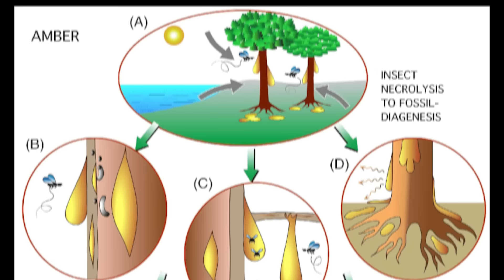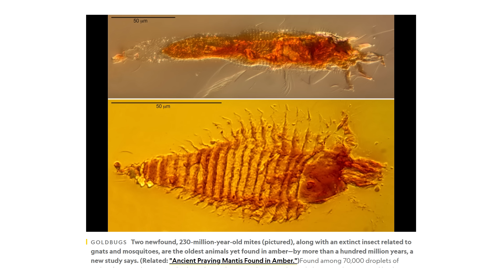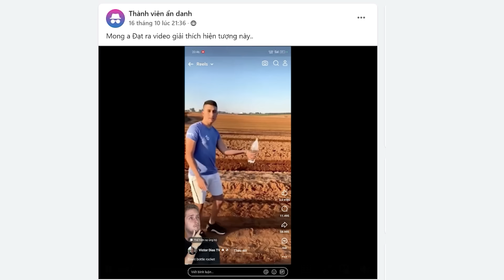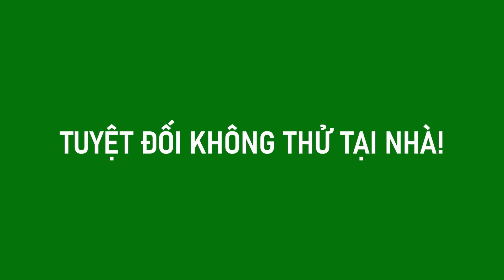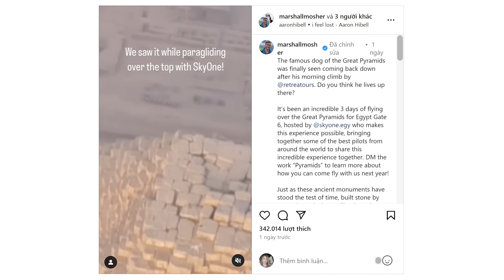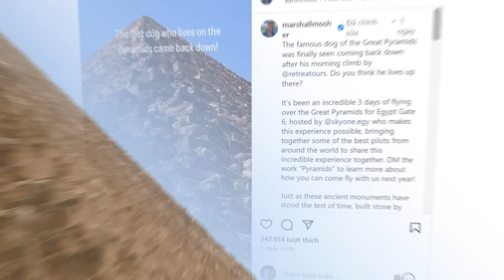#913 Điều Gì Xảy Ra Nếu Bạn Mắc Kẹt Trong Hổ Phách?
Điều Gì Xảy Ra Nếu Bạn Mắc Kẹt Trong Hổ Phách?
Vì hổ phách là nhựa cây hóa thạch, nên nếu bạn muốn được bảo quản trong hổ phách, bạn cần chọn một gốc cây đang rỉ nhựa, rồi ngồi dưới đó chờ…ờm, chắc là vài năm.

Vấn đề lớn nhất của việc bảo quản con người bằng nhựa cây đó là bạn không có nhiều nhựa cây đến thế.

Nhựa cây rỉ ra rất chậm. Một giọt nhỏ là đủ phủ kín một con kiến hoặc muỗi. Nhưng để ướp xác một người, có thể cần tới hàng trăm lít.
Nếu bạn để ý, những cục hổ phách lưu giữ động vật có kích thước thường chỉ tính bằng mm.

Các con vật mắc kẹt trong hổ phách là côn trùng nhỏ. Côn trùng có bộ xương ngoài chắc chắn, giúp chúng giữ được nguyên vẹn hình dạng ban đầu, sau hàng triệu năm.
Thằn lằn cũng được bảo quản trong côn trùng, nhưng chúng cũng nhỏ và da của chúng lại rất dai, khi so với da người.

Một vấn đề khác đó là làn da và nội tạng của con người, đặc biệt là các cơ quan tiêu hóa, chứa rất nhiều vi khuẩn. Nếu chúng ta không tiệt trùng da và nội tạng trước khi phủ nhựa cây, hệ vi khuẩn đường ruột sẽ phân hủy các mô mềm và sinh ra khí, ngay cả khi không có oxy.

Áp suất khí tích tụ có thể làm nổ tung lớp nhựa bao phủ.

Bạn đã từng thấy những con cá voi chết dạt lên bờ và nổ tung khi các nhà khoa học cắt cái xác chưa?

Điều tương tự cũng sẽ xảy ra nếu con người bị phủ nhựa cây và khí do vi khuẩn phân hủy không có lối thoát.

Trong điều kiện lý tưởng, tức là lớp vỏ hổ phách không bị vỡ, thì sau hàng triệu năm, chỉ những vật liệu cứng nhất trong cơ thể, như xương, tóc, lông và móng là được bảo quản nguyên vẹn.

Bạn sẽ có một hóa thạch người bên trong hổ phách, nhưng không ai nói là nó sẽ đẹp đâu đấy nhá…

Nội dung chính:
00:00 Điều gì xảy ra nếu bạn mắc kẹt trong hổ phách?
04:59 Giải thích tên lửa butan
07:34 Sướng như chó